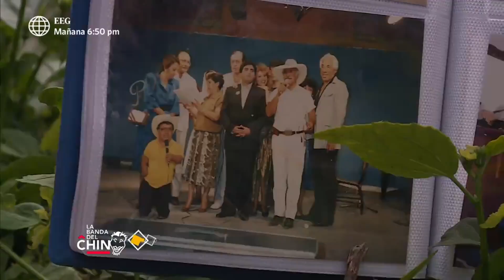La Banda del Chino: Recuerda los mejores momentos del querido actor cómico Fernando del Águila (HOY)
La banda del chino